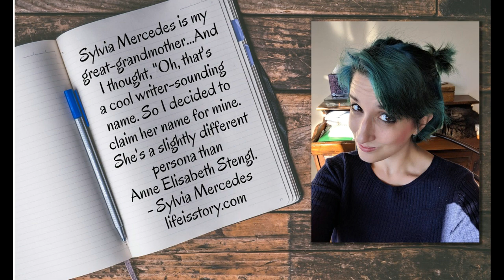The Venatrix Chronicles | A Conversation with Sylvia Mercedes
Life is Story editor Josh Olds sits down with Sylvia Mercedes to talk about her publishing journey. From her beginnings in Tales of Goldstone Wood, writing as Anne Elisabeth Stengl, to her move to a new name and indie publishing, join Josh and Sylvia on a interesting journey behind the scenes of the writing and publishing worlds.